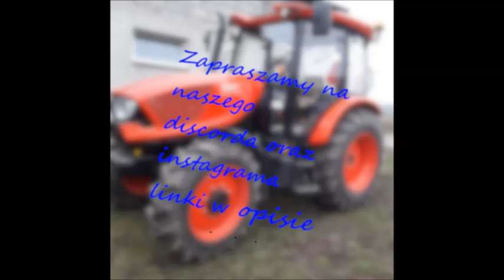Zniwa 2021. Koszenie zyta. Zetor major Cl 80. Claas Dominator 80